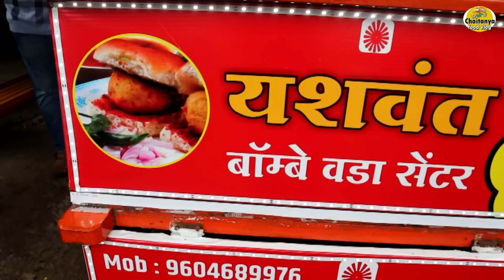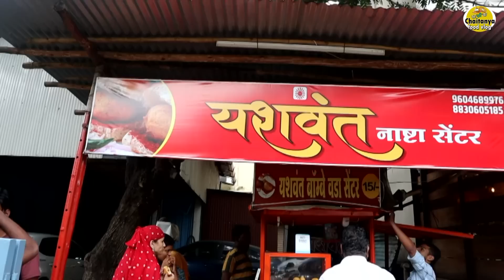बघा कसा बनतो कोल्हापूरमधील फेमस बॉम्बे वडापाव kolhapur famous bombay vada pav recipe marathi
पत्ता : ससाणे ग्राउंड जवळ वामन हरी पेठे ज्वेलर समोर ताराबाई पार्क कोल्हापूर